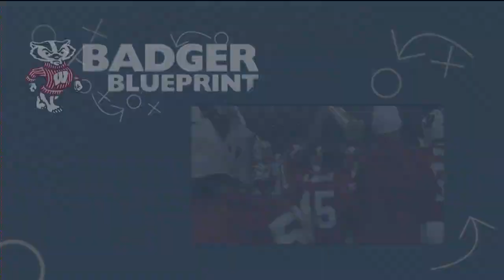Badger Blueprint: Wisconsin ready to keep the axe and take the West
In this week's Badger Blueprint, News 3 Now sports director Zach Hanley and Wisconsin State Journal columnist Jim Polzin discuss UW's offense holding its end of the bargain as well as what the Badgers have to do to keep the axe in Madison for another year.